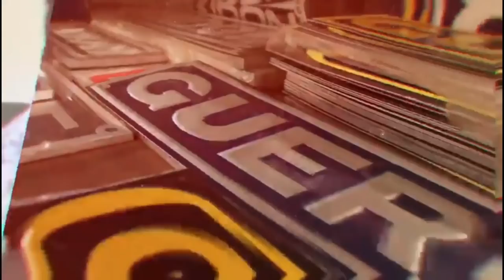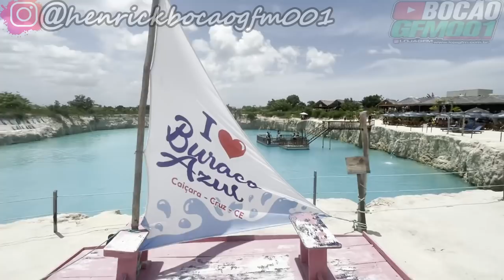FUI PRA FORTALEZA A TRABALHO E VEJA AONDE FUI PARAR !!!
▬▬▬▬▬▬▬▬▬▬▬ஜ۩۞۩ஜ▬▬▬▬▬▬▬▬▬▬▬▬
  ▓▓▓▒▒▒░░░ LEIA A DESCRIÇÃO DO VÍDEO ░░░▒▒▒▓▓▓
 ▬▬▬▬▬▬▬▬▬▬▬ஜ۩۞۩ஜ▬▬▬▬▬▬▬▬▬▬▬▬

BORA ESSA QUERO ACABAR LOGO
Ação Honda Civic
Pra Sair Rapido Coloquei Valor Barato Pra Dar Oportunidade Pra Todos Participarem !
1 Número 15,00
Promocão
10 Numeros  100,00
Lembrando Que Vou Entregar Em Qualquer Lugar Do Brasil 🇧🇷

▬▬▬▬▬▬▬▬▬▬▬ஜ۩۞۩ஜ▬▬▬▬▬▬▬▬▬▬▬▬

PARCEIROS🔴